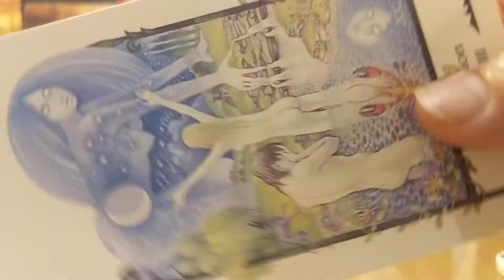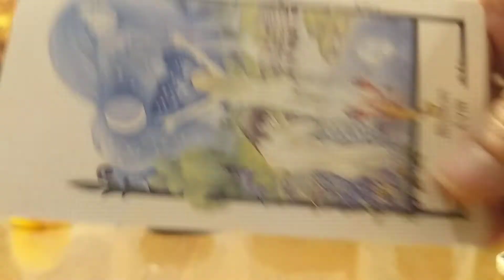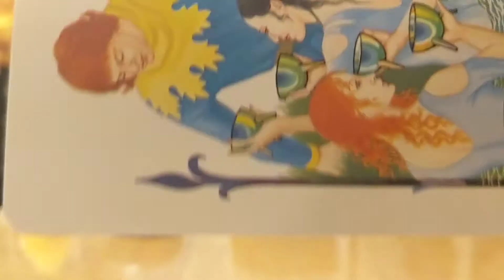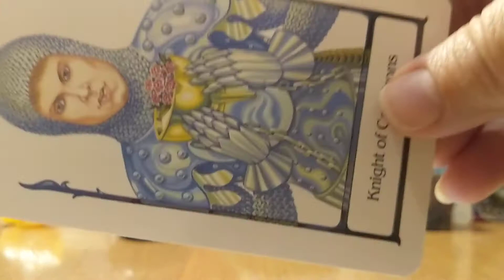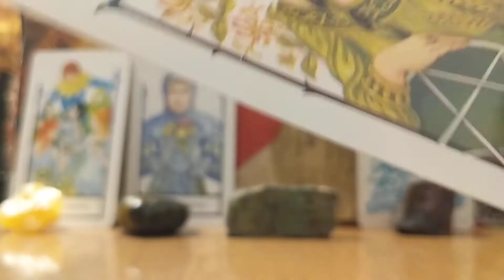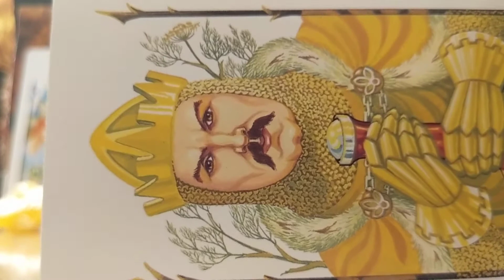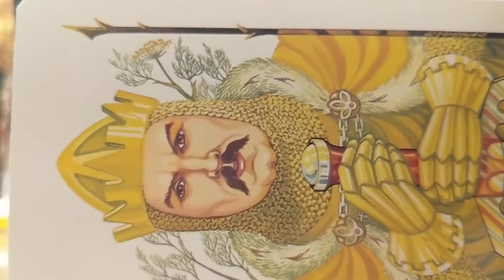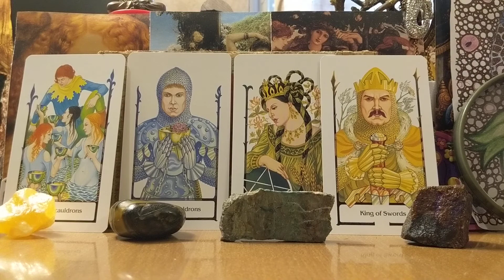June 2, 2020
On Friday I will forgo the Daily reading with a June Love :reading, "How can I create an Abundance of Love in my Life?" Time stamps are as follows; 7:20 for the Honey Citrine, 8:57 begins the Tiger Eye and the green rectangular stone is at 11:42 and finally we have the Copper Ore on the end at 13:22 Thank you for being here with me!